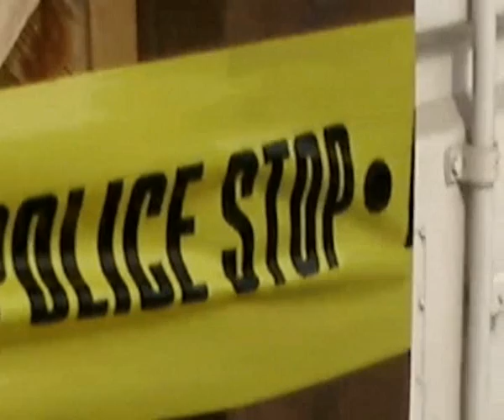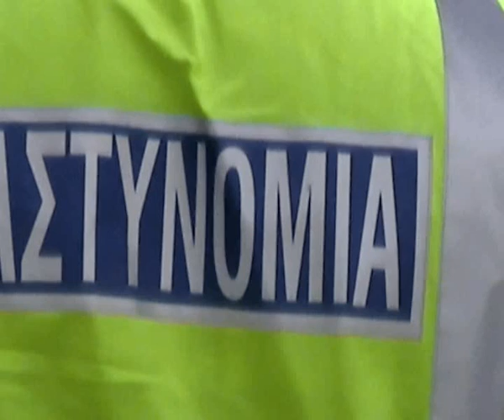NEWS DEC 3